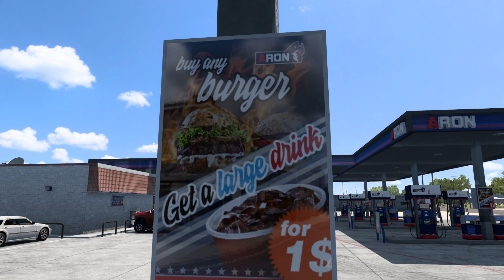American Truck Simulator / Записки сумашедшего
Вечер просвещения, литературный час на моем канале.

Еду в сторону Кэнзаса, слушаю Гоголя.